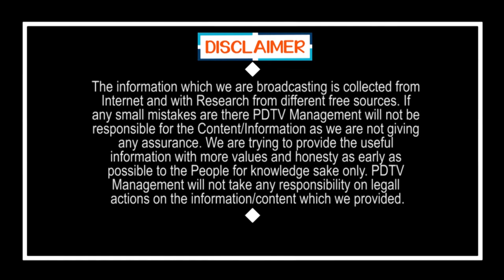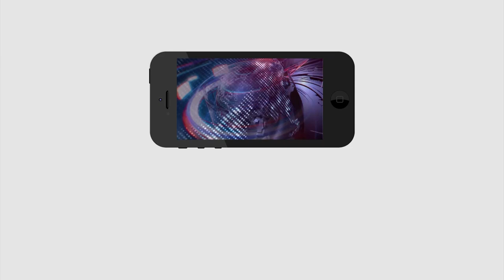40 ఏళ్లలో ఎవ్వరూ చేయనిది జగన్ చేసి చూపించాడు | Jagan did what others not did in 40 years